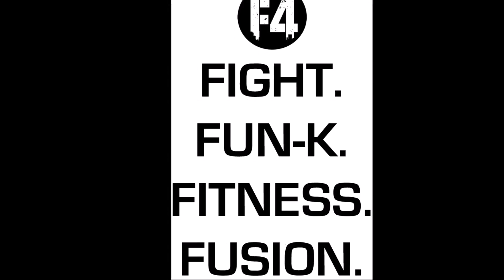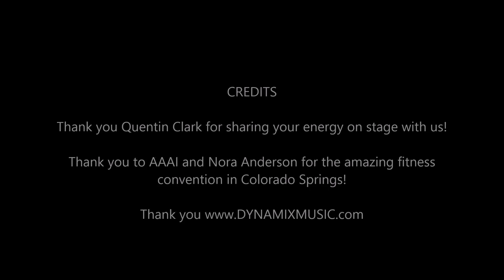JANIS SAFFELL FIERCE4 FIGHT COLO 2014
Join International Fitness Celebrity Janis Saffell & FIERCE4 Education Specialist Quentin Clark for a FIERCE4 Fight workout.  LIVE performance at the AAAI Fitness Convention in Colorado Springs!  Enjoy your workout.

DUE TO SPAMMING WE HAVE DISABLED COMMENTS